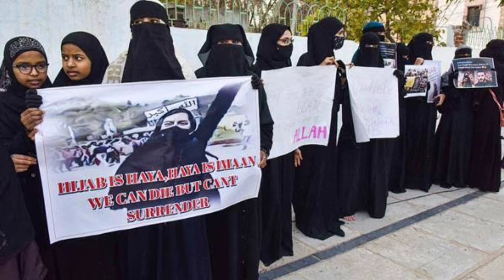Jeans skirt तुम पहनोओ अपनी बेटियों को, हमें Hizab पहनने दो.....